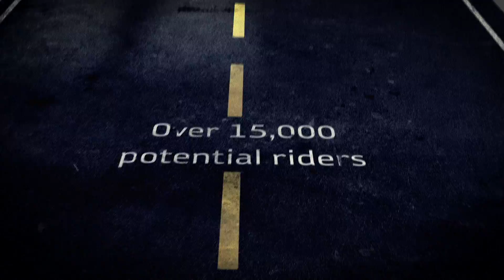COMMUTER CONNECTIONS - POOL REWARDS - :30